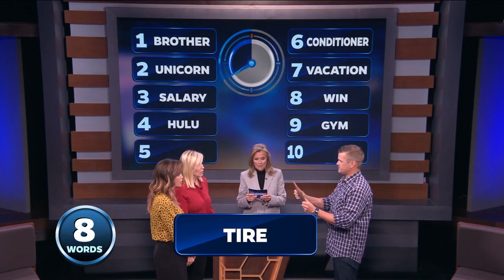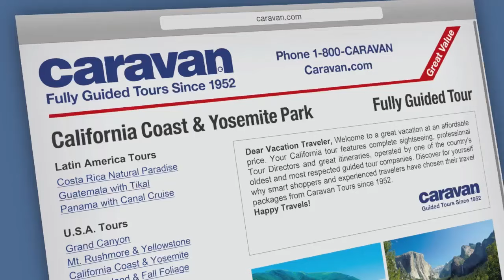Chelsea Handler Binge Watch - Best Episodes LIVE | 25 Words or Less Game Show Full Episodes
Calling all Chelsea Handler fans! Get ready to laugh! We've compiled some of the BEST episodes from season one featuring comedy and talk show icon, Chelsea Handler! Stream full episodes LIVE with other 25WOL superfans!

We've got an amazing line up of episodes:

Ep 1115: Mary McCormack, Chelsea Handler, Natalie Morales, Willie Garson
Ep 1140: Natalie Morales and Mary McCormack vs. Chelsea Handler and Willie Garson
Ep 1002: Natalie Morales, Chelsea Handler, Mary McCormack, Willie Garson

It’s 25 Words or Less! The game show where LESS is MORE! Based on the iconic board game, 25 Words or Less brings two celebrity-led teams together to face off in a fast paced word game. Which team will take home the top prize of $10,000? Don't miss the final round!

25 Words or Less is hosted by the one and only, Meredith Vieira. You know and love Meredith as the original moderator of the daytime talk show "The View", host of "Who Wants to Be a Millionaire" and as co-host of NBC's "Today."